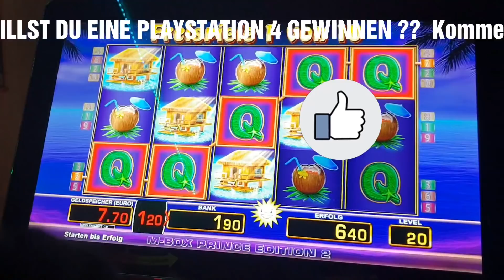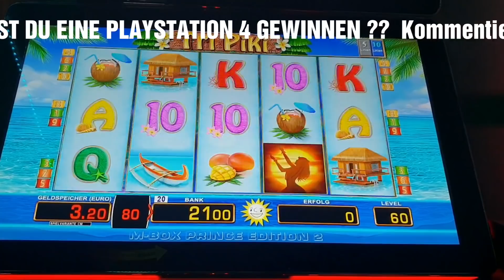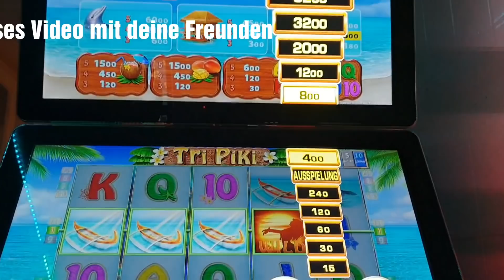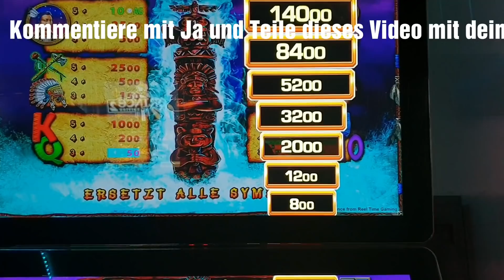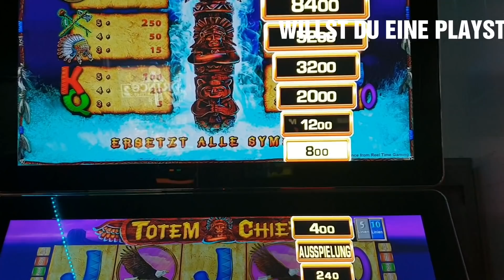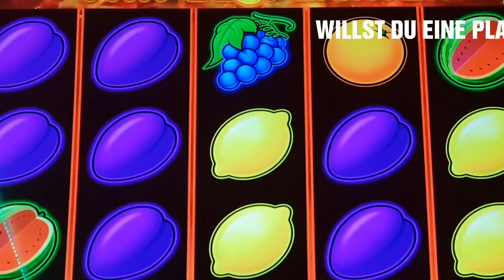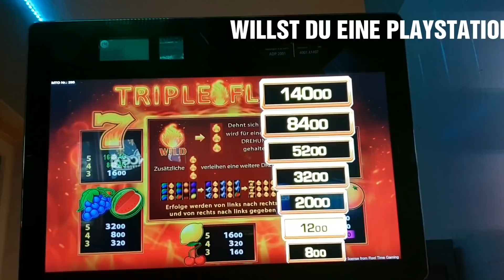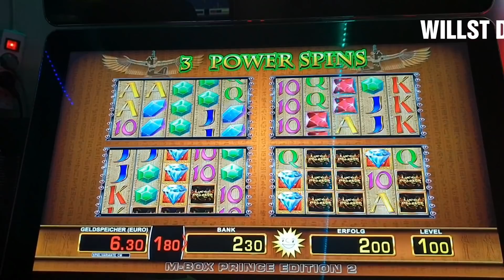Gewinnspiel LET'S PLAY TR5 MERKUR MAGIE M-BOX VERSCHIEDENE SPIELE MIT FREE SPIN FREISPIELE